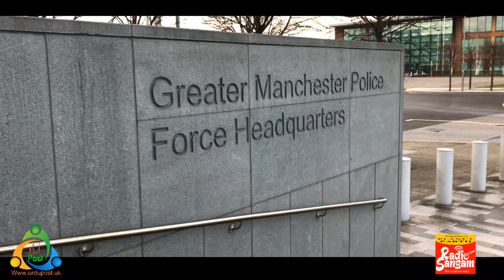ACC Mabs Hussain Report